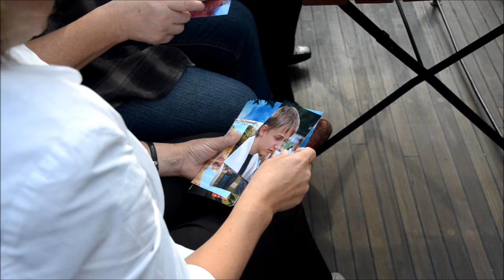Die Dampferfahrt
Die Fahrt mit dem Dampfer Alexander rund um die Müggelberge.